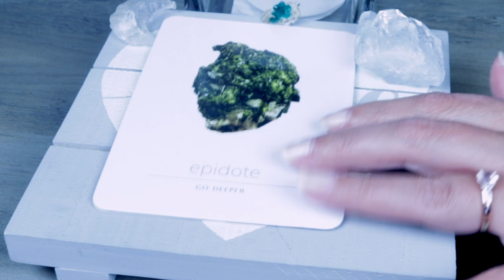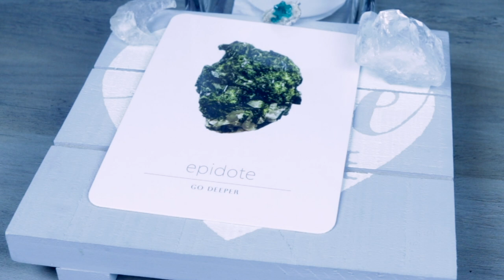Angel Daily Message August 29, 2020